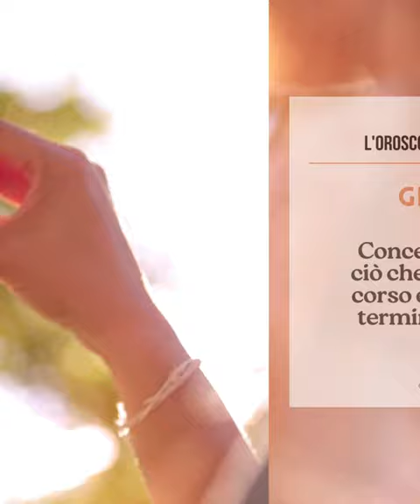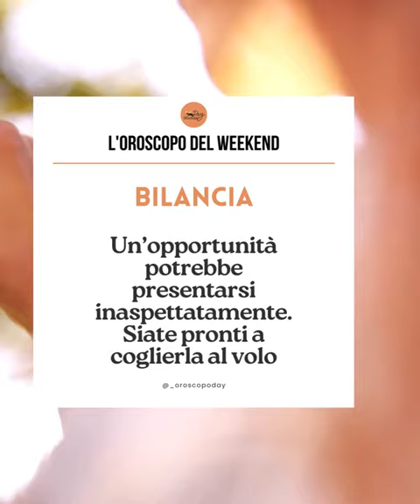L'oroscopo del weekend del 27 e 28 luglio 2024